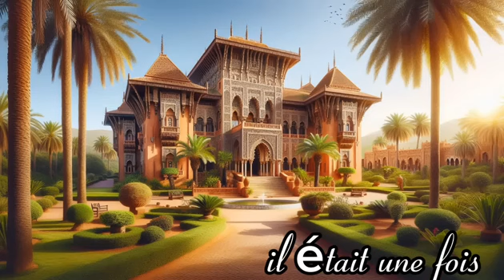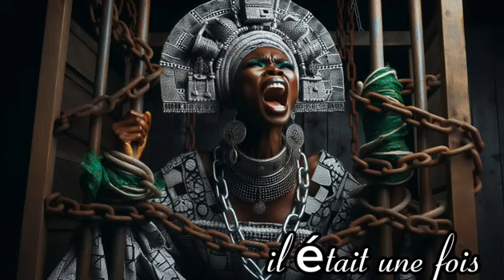l'histoire vraie si ça t'intéresse aimes laisser les commentaires abonner vous pour la prochaine.